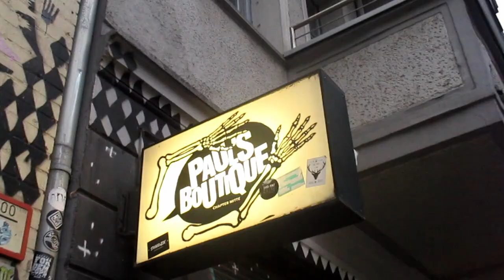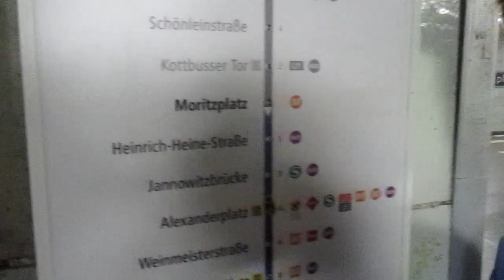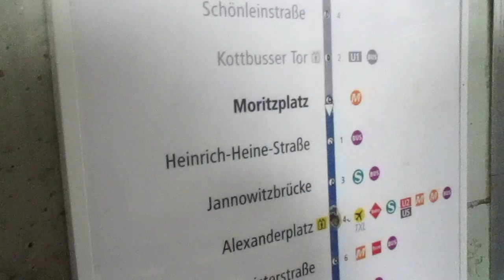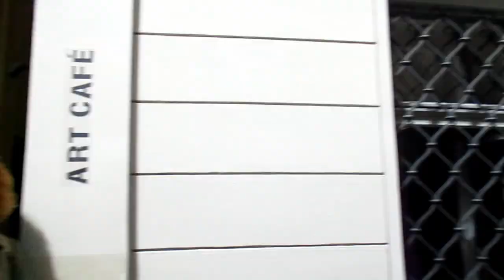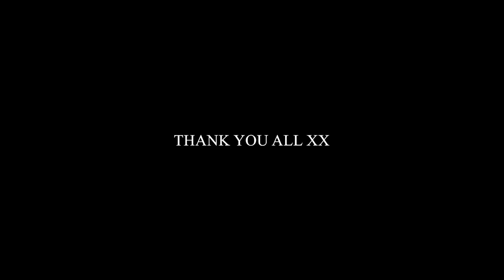Interrailing 2016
Basically us just doing stupid shit across europe